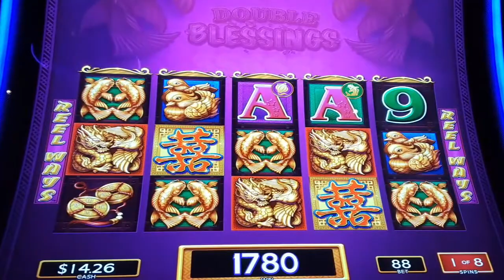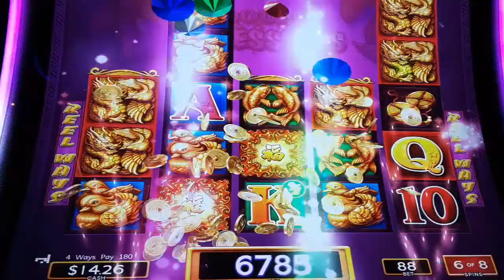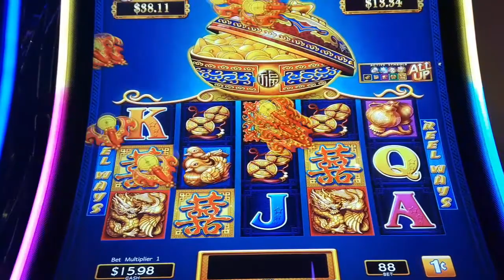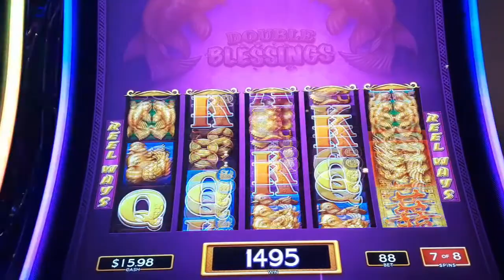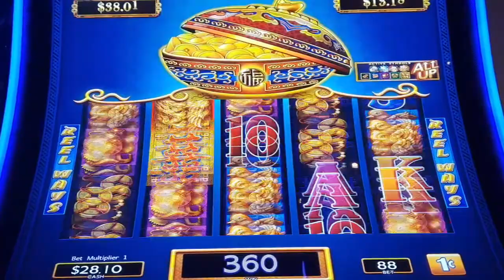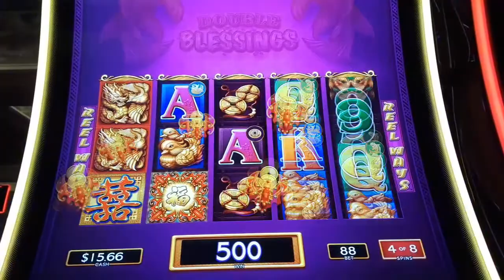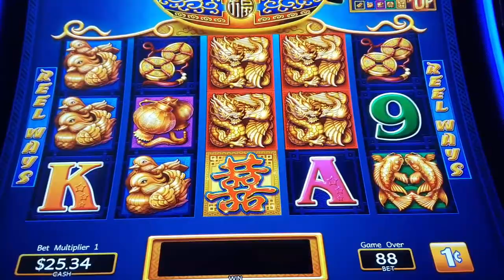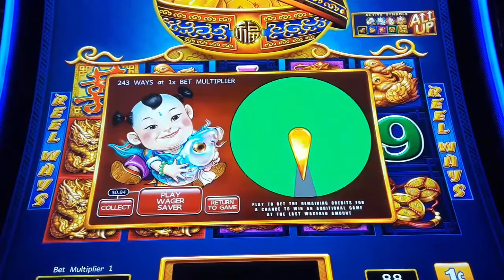Sweet Bonus On Double Blessing Slot Machine - Ms.Kitty Slot Channel